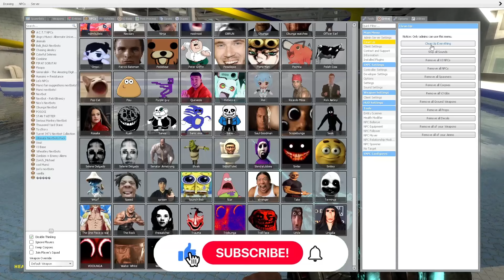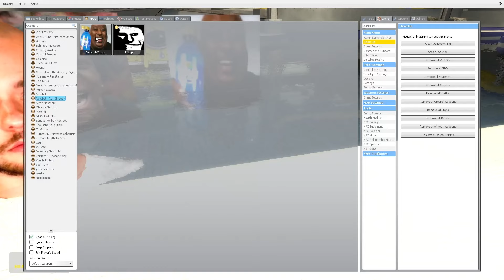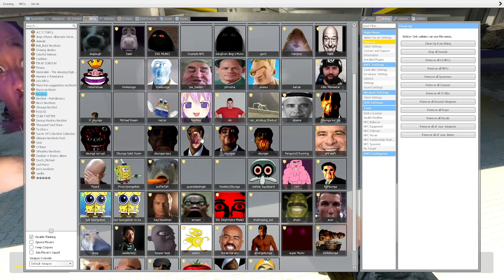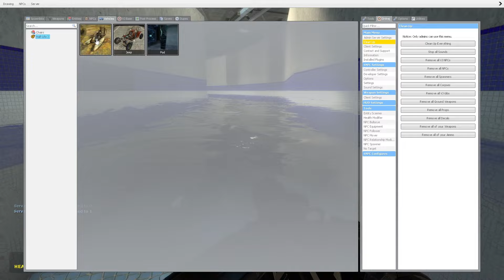Nico's Nextbots Vs Me in Ohio Minecraft Waterworld